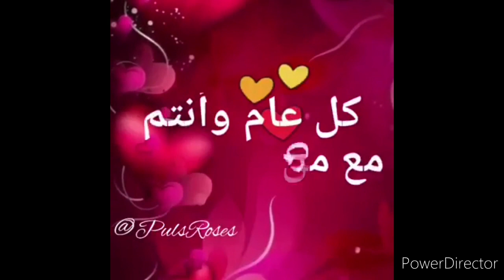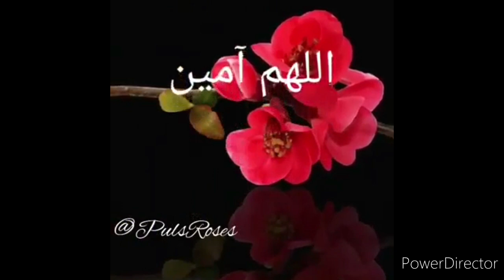وفى ختام العيد تهنئة خالصة من القلب 🌹